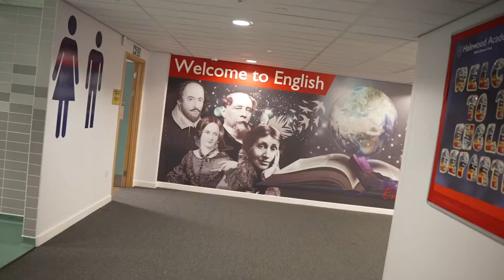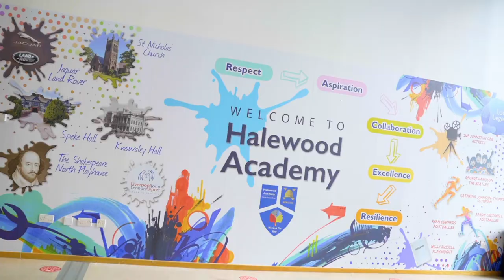Halewood Academy Extended Curriculum